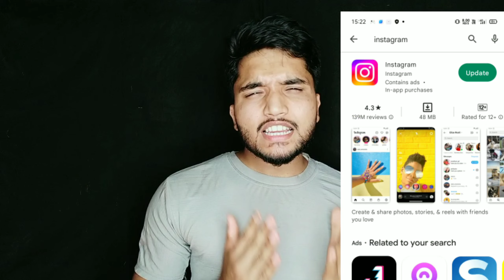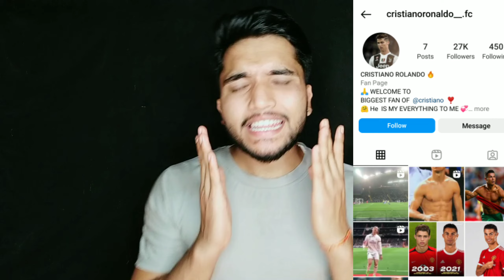Facts With Instagram In Hindi.(इंस्टाग्राम के साथ तथ्य हिंदी में)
Amazing facts Instagram.
amazing fact about Instagram in Hindi.
Instragram in hindi.
इंस्ट्राग्राम के बारेमे जानकारी।
इंस्ट्राग्राम।
Instragram.
Instragram knowledge fact in hindi.
facts in hindi,
amazing facts,
facts,amazing facts in hindi,
interesting facts,
random facts,
instagram facts,
hindi facts,
facts hindi,
minecraft facts in hindi,
food facts in hindi,
interesting facts about instagram in hindi 2022,
gajab hindi fact instagram,
psychological facts in hindi,
instagram amazing facts,